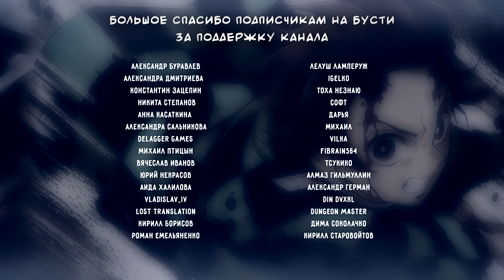Kimetsu no Yaiba ED 1 [from the edge] (Русский кавер от Marie Bibika)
♬CREDITS ▹
▹Аниме: Клинок, рассекающий демонов / Kimetsu no Yaiba
▹Оригинал: FictionJunction feat LiSA - from the edge
▹Вокал, работа со звуком, видео: Marie Bibika
▹Перевод песни на русский: Shami Ry Lau
▹AMV: snowwwwwwww

Серая печаль
Свой капкан расставила мне,
Но держусь я изо всех сил,
Плакать не хочу, пусть мне даже проиграть пришлось.

Злой Судьбе не стану я сдаваться!
Убежать, хотя бы попытаться.
И забыть всё, что вчера огорчало,
Вспомнить, как мечте я тогда кричала.

И на краю обрыва слёз не прятать.

Пусть в лицо мне хлещет буря, но
Я не сдаюсь, пускай, не видно дороги,
Одно известно точно – должна я
Победить сейчас!

Мне суждено поставить на весы
Любовь и гнев. А потому себе твержу –
Вставай и сражайся здесь
Ещё один раз.

Теперь тебе был дан разящий клинок,
Куда же ты вонзишь его?

Я так не хочу привыкать к пустой доброте,
Ведь на свете так много тех,
С кем не суждено нам быть, даже если рядом мы.

А значит, я пойду вперёд, конечно,
Солнце осветит мою надежду,
Я смогу и до неё добраться,
Я должна уметь всегда смеяться,
Рассекая тьму идти и, нет, не сдаваться!

И прям с обрыва крикну о грядущем.

Но на самом деле всем плевать,
О ком твой плач, зачем кричишь сквозь ночь, Пора признать -
Не сможешь вернуться в прошлое, когда
Был счастлив ты,
И не вернуть ту любовь и эти дни, так пойми –
Они не вернутся, нет никто из тех дней.

Я, может, хотела слабость отбросить, но даже это
Мне не позволит когда-нибудь вдруг
Руки твои отпустить. Такая цель есть!

И о Судьбе с обрыва крикну громко.

Продолжаю я бежать вперёд
И не сдаюсь, пускай не видно дороги,
Теперь уже нет выбора больше –
Победить должна!
Сомнения сулят лишь боль, но почему её
Свободой все назовут.
Так значит, вставай опять,
Ещё один раз!

Пойми, что путь, который выберешь ты
Твою Судьбу определит,
Но он сейчас за снегом скрыт…